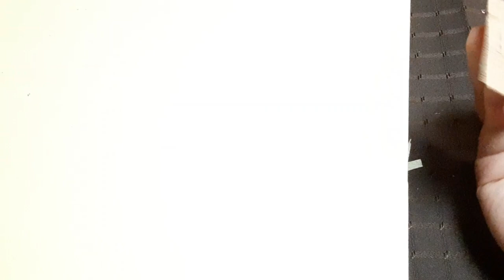kimie gangi お花紙 ラナンキュラス の 卒業 メッセージ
お花紙で作ったラナンキュラスで、メッセージのまわりを飾ってみました。
立体的でとてもお洒落なので、お祝いのメッセージにぴったりです。
卒業式といえば桜が定番ですが、華やかなラナンキュラスも喜ばれるのではないでしょうか。
花・蕾・葉の作り方はこちらをご覧ください。
BGMは即興ピアニスト朝田恵利さんのオリジナル曲「春の笑顔」を使わせていただいています。